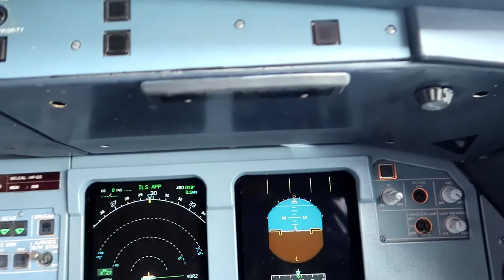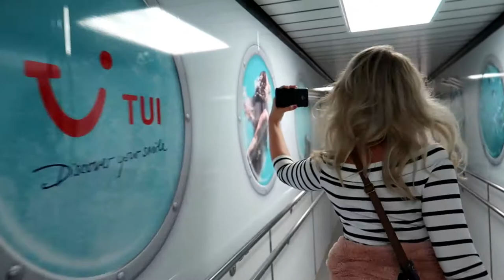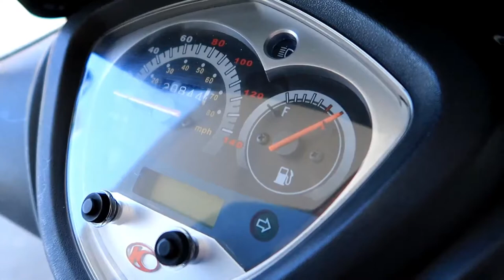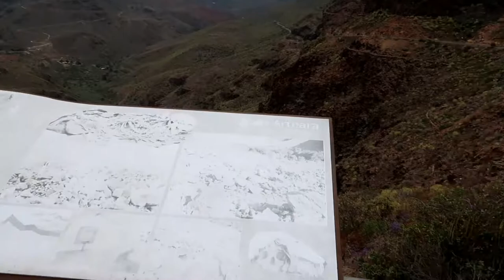Vlog || #58 || De VakantieVlog Gran Canaria